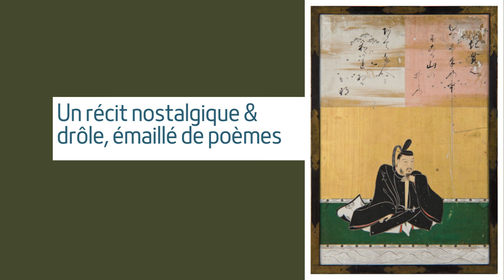Le Tosa Nikki. Grammaire du Japonais classique - En campagne sur KissKiss BankBank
Présentation de Grammaire du japonais classique de Catherine Garnier aux éditions Assimil. Aidez-nous à financer cet ouvrage de référence et recevez-le avant sa sortie en librairie